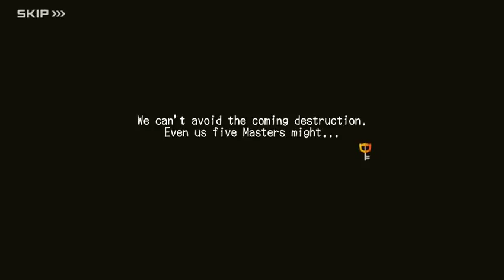KINGDOM HEARTS Union X: The 4th Boy / Memories of Tragedy (English Subs)